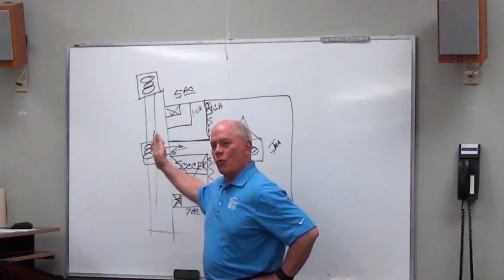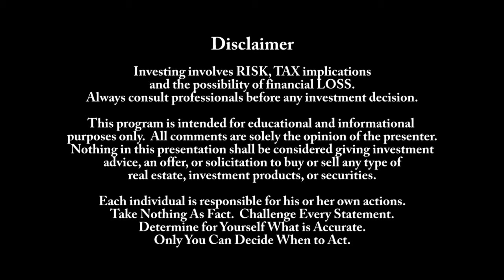Real Estate Investing - Only FIVE CORE ABILITIES are needed - Do you have all five? - #1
Real Estate Investing requires FIVE CORE ABILITIES -  To be successful you must have all five

Victor Jernigan discusses the five core abilities required to be successful in real estate investing.  Those five core abilities are:  3:00
(1) the ability to pay attention,
(2) the ability to be curious,
(3) the ability to ask strangers questions,
(4) the ability to listen to what people say and
(5) the ability to determine how much risk you will take with your personal assets and how much time you will sacrifice.

Video was recorded on 5/09/2014.